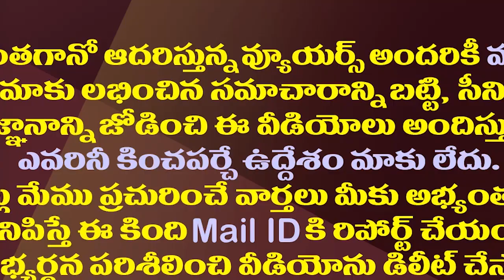కనగరాజ్ ను వదలని జగన్..మరో కీలక పదవిలో నియామకం| AP Govt Appointed Justice Kanagaraj To A Key Post